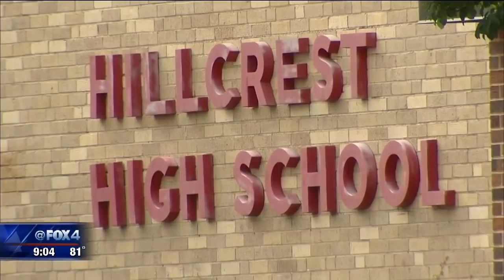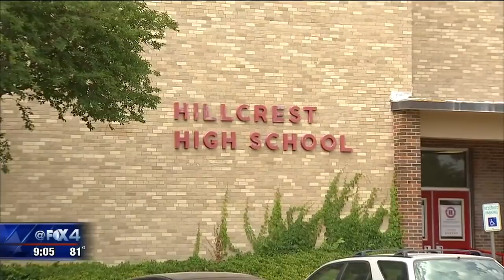25yr old Man Posed as High School Student and played HS basketball.. Parents, students shocked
A 25-year-old man posed as a teenager and enrolled in a Dallas ISD high school and played basketball this school year.

He also allegedly had his eye on some of the girls at the campus, as at least one 14-year-old girl at Hillcrest High School told her parents that he kissed and touched her.

No. 14 for Hillcrest was a man among boys – literally. High schoolers knew him as 17-year-old Rashaun Sidney Robinson. In reality, he was 25-year-old Sidney Bouvier Gilstrap-Portley.

“Unfortunately this was a perfect storm,” said Dr. Michael Hinojosa, DISD superintendent. “When we had the issue of the Hurricane Harvey in the Houston-area, he took advantage of that and portrayed himself as a victim of that event and enrolled himself in one of our schools.”

He first enrolled at Skyline, then transferred to Hillcrest High School. That time, he said he wasn’t a victim of the hurricane and instead told campus administrators he was homeless.

“We have some liberal policies for homeless students, but he knew that,” Hinojosa said. “And he took advantage of this opportunity to enroll in Hillcrest.”

Gilstrap-Portley was arrested on a felony charge of tampering with government documents for filing false enrollment records. He actually was a 2011 graduate of North Mesquite High School.

The district had to notify the UIL about his play with Panther basketball at Hillcrest.

“So it’s in their hands right now,” Hinojosa said of the UIL. “We'll cooperate with them about what sanctions, if any, need to occur.”

A grown man posing as a teen to play ball may not be all that has occurred.

“He was popular. A lot of the girls liked him and he was giving her attention though,” one mom said.

The mother, who will remain unnamed or shown by FOX 4, said the man they all thought was a teen made a play for her daughter.

“Even after reading some of their text messages. he would say, ‘Like, you know, I know all these girls are saying things to you -- but I’m choosing you,’” the mom said.

This mother says her daughter told her that the two had kissed and he had touched her “inappropriately.”

Police are investigating those allegations.

The news came as a surprise to most parents and students at Hillcrest.

"I hadn't heard anything about it,” said parent Christina Lagoda. “And I'd obviously be concerned for my daughter's safety knowing that."

Julio Yepez had the same thoughts about his daughter.

"As a parent, I try to talk to her right now being more concerned and aware of the situation because he's not just a kid her age. She's not going to be safe at all,” he said.

But parents were also wondering why the school hadn't told them about it before the news did and how the man was able to share the hallways and classrooms with kids.

Students say Gilstrap-Portley's basketball skills made him popular. But it was the first day of the second semester that stands out, especially since Issomala Dosso says he was asked to give Gilstrap-Portley a tour of the school.

"Because I was the one that helped him look around during his first day,” Dosso recalled. “He told me that he went from Skyline. I said what school you from, and he said Skyline."

Dosso says Gilstrap-Portley never mentioned anything about being homeless or Hurricane Harvey.

The district said it’s reviewing homeless student policies.

“Student safety is the most important thing and when you have an adult in with students like this, it’s inappropriate and unacceptable,” Hinojosa said. “So it’s gonna cause us to go back and look was there anything we could have done to prevent this situation.”